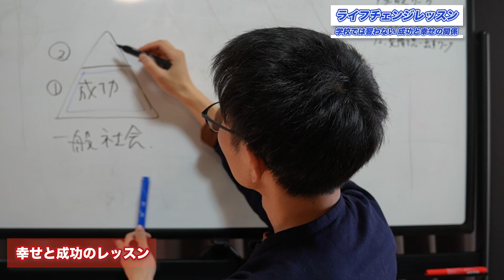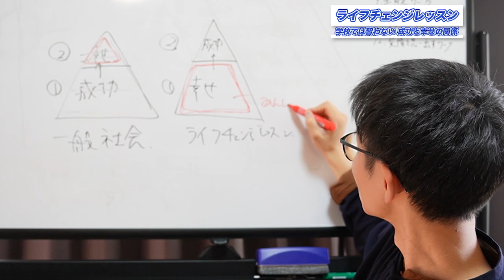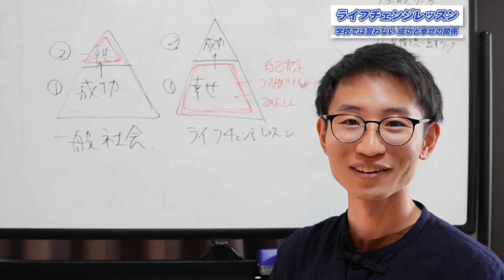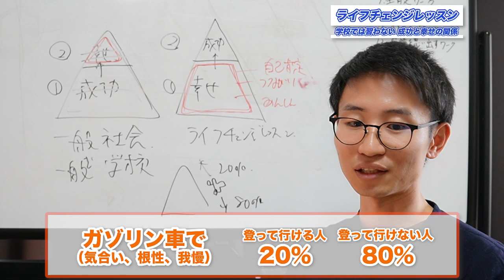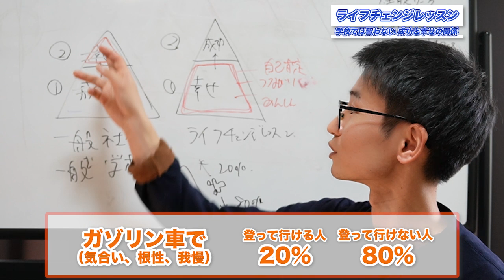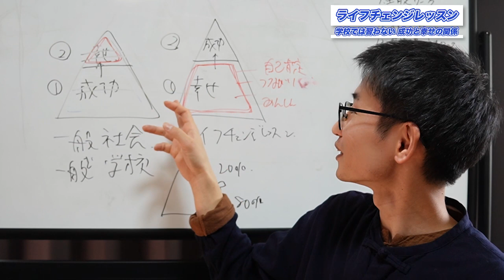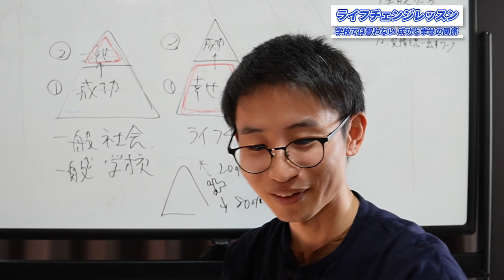【学校では習わない】成功と幸せの関係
‹‹河津昇の公式メルマガ登録››

色んなことにチャレンジしては
失敗してきた河津昇のありのままを
さらけだしているメルマガです。
読めば気持ちが明るくなり
勇気や希望が湧いてきます。

一般公開してない㊙︎動画を無料でプレゼントしています。
一緒に子どもの未来を考えたい人必見です。

心和学園の体験会や新着情報、ご相談などは
こちらから受け付けています。

・Facebook(承認はお会いした方や講座受講生に限らせていただきます）

普段の日常のブログを載せています。

‹‹河津昇のおすすめ情報まとめ››

　（講演会・学校研修・企業研修はこちらからお願いします。）

‹‹河津昇のプロフィール››

河津昇（かわづのぼる）
教育家/セミナー講師
LD学会/日本発達障害学会所属
株式会社JAPAN MISSION代表取締役
心和学園学校長/NPO法人風のアオライ代表理事

1993年福岡県生まれ福岡在住。家族の発達障がいの診断をきっかけに教師を志し、2017年に正規の小学校教諭になる。2019年の春、発達障がいを持っているお子さん達と触れ合う中で自分の使命を思い出す。2021年2月11日にこれから学校を建てる土地で地鎮祭をしているところがビジョンとして見える。2022年に起業し、株式会社JAPAN MISSION、NPO法人風のカタリバを設立。現在では発達障がいや心理学、コーチング、学校では教えてくれない日本の歴史を伝える講座をオンライン・対面で開催する。また、心和学園という小中学校を運営している。

◆共同制作◆
サムネイル・動画編集作成者：高橋明華